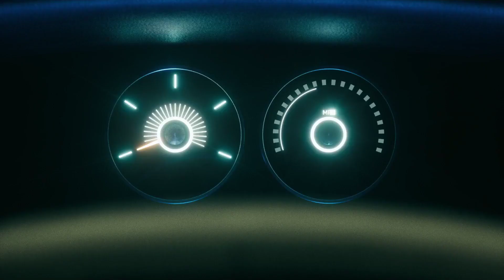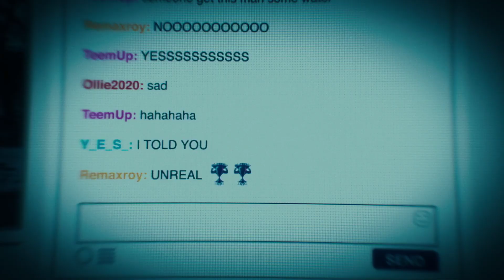Kawaii Kiwis VS Movistar Riders Academy | Jornada 7 | NEXO | Circuito Tormenta | League of Legends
Disfruta cada jornada de los mejores equipos del amateur español en el Nexo, la competición del Circuito Tormenta de League of Legends en España.